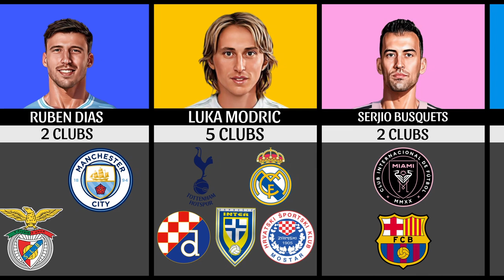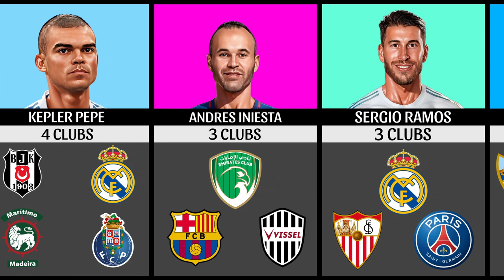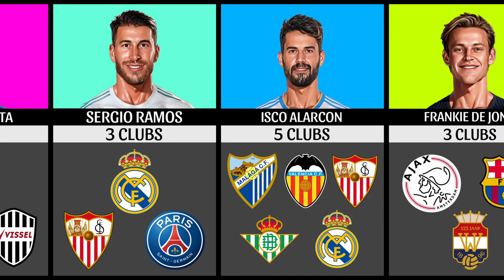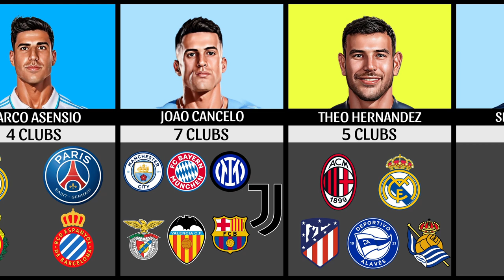Famous And Best Players How Many Clubs They Played 4K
HERE WE GO . LAST ABDATE
New Comparison , Famous And Best Players How Many Clubs They Played 4K